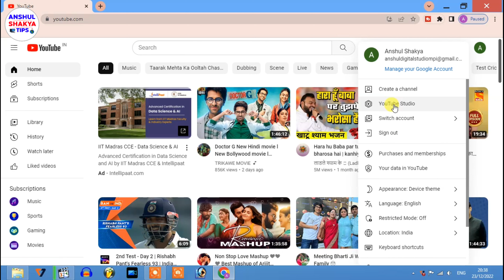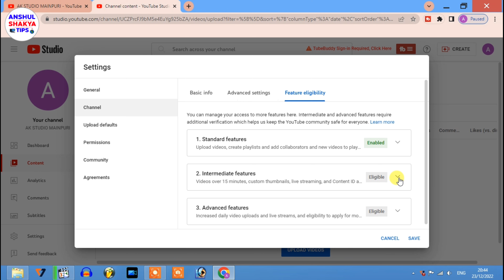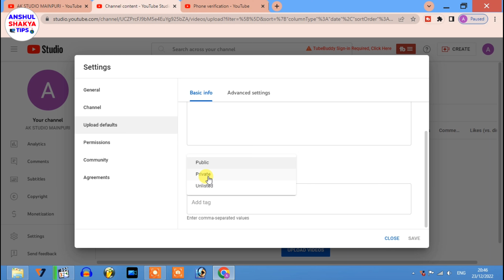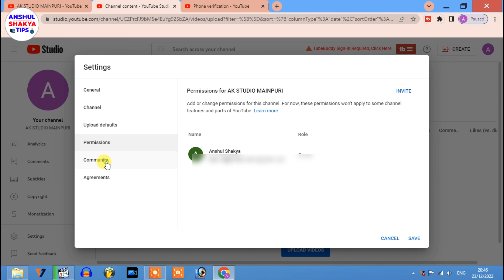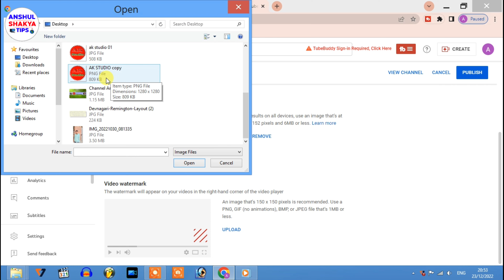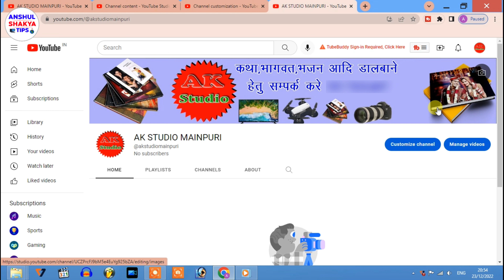Youtube channel kaise banaye | youtube channel kaise banaen 2023 | how to make new youtube channel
📢 न्यू चैनल बनाया है तो तुरंत ये 5 TRICK लगाओ | Starting मे Youtube Channel पर VIEWS Kaise Badhaye

How to Create a YouTube Channel on Mobile with All Settings in 2023 | YouTube Channel Kaise Banaye

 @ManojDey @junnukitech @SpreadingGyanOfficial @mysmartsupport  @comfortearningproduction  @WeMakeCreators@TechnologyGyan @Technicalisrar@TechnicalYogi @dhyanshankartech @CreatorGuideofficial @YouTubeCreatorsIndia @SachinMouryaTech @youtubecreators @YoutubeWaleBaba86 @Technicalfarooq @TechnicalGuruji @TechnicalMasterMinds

anshul shakya tips

Anshul Shakya
From :- Mainpuri, Uttar Pradesh (India)